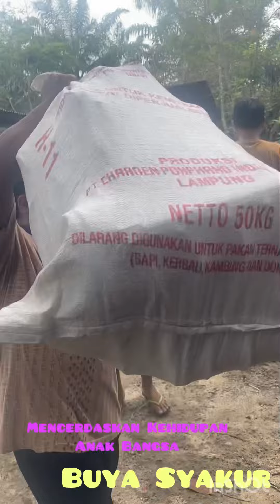Mencerdaskan Kehidupan Anak Bangsa | Buya Syakur